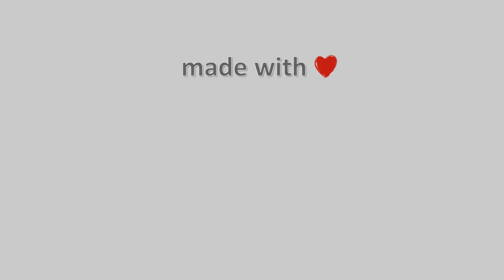19-Ιουνίου-2022, Κάμερα Νεραϊδοχωρίου Τρικάλων Timelapse, Timelapses.gr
Ιδιοκτησία – Χορηγία: Ταβέρνα Μαργαρίτης – Meteo Thessalia Team
H κάμερα έχει προσανατολισμό νοτιοδυτικά, βρίσκεται σε υψόμετρο 1150 μέτρων με θέα την Λουπάτα, Μαρόσα και Αυγό που βρίσκονται πάνω στην οροσειρά της Πίνδου.